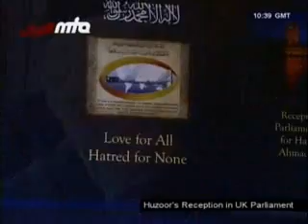Khalifatul Massih's address to Houses of Parliament UK - 3/3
Reception of Hadrat Khalifatul Masih V and Historic Address at Houses of Parliament UK (22 Oct 2008, English) Reception of Hadrat Khalifatul Masih V and Historic Address at Houses of Parliament UK (22 Oct 2008, English)